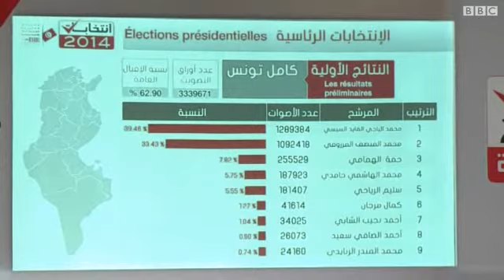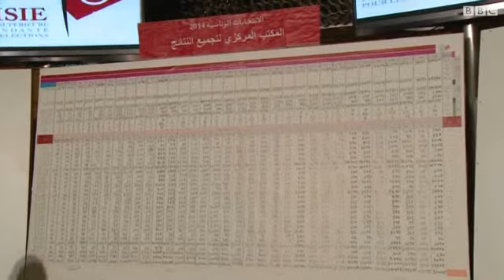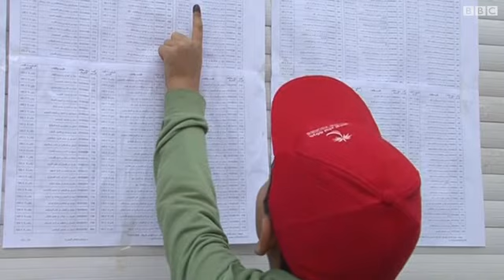المرزوقي والسبسي وجها لوجه في جولة الاعادة في تونس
لجنة الانتخابات في تونس تقول إن الباجي قايد السبسي رئيس حزب نداء تونس حصل على 39,4 في المئة من مجموع الأصوات بينما حصل منصف المرزوقي الرئيس المؤقت الحالي على 33,43 في المئة، ولذا فسيتنافس المرشحان في انتخابات اعادة الشهر المقبل.